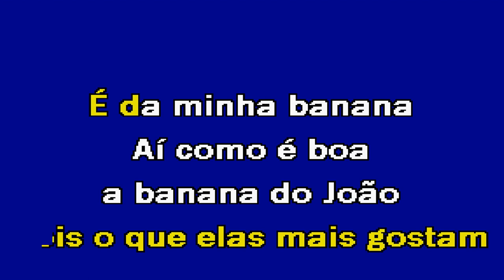A BANANA DO JOÃO João Claro Karaoke